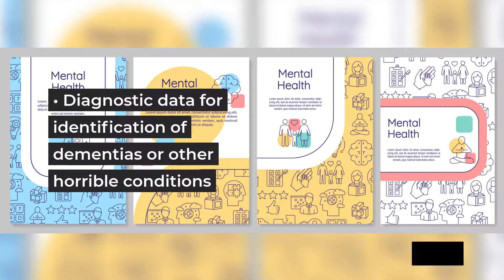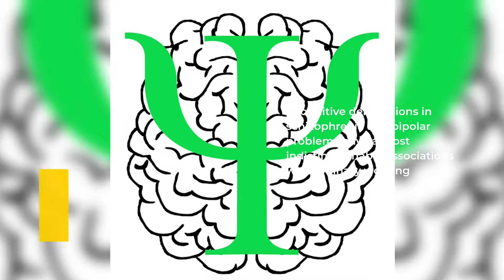The most effective method to Conducts Neuropsychological Assessments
Neuropsychological appraisal has numerous clinical applications,
going from gathering symptomatic data
for dementia to foreseeing usefulness and recuperation from TBI.
These evaluations are not prone to be supplanted by innovation,
 in view of the issues, surveyed promptly above,
with respect to the absence of a clear forecast of cognizance and working from cortical changes in late life.
 Neuropsychological testing doesn't give differential demonstrative data to neuropsychiatric problems,
yet it gives data that can't be gotten elsewhere on capacities, inspiration,
and potential for future results. There are probably going to be new advances in appraisal innovation,
 however not evaluation theory, over the long haul,
These upgrades may incorporate truly deliverable far-off evaluations and expanded simplicity of organization of appraisal apparatuses.
Right now, neuropsychological evaluation has numerous utilizations and adds basic data to mental, neurological, and neuroimaging appraisals.